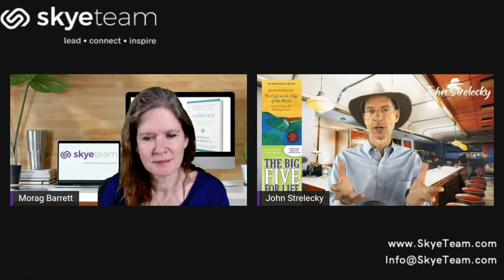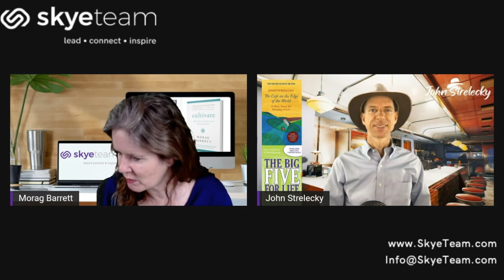Discover Your Big 5 for Life with John Strelecky (People First!)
Welcome to SkyeTeam's People First! In this series, we explore the people side of successful business and careers. We all have a story to share, a leadership journey that we are experiencing.

We'll be interviewing authors, business leaders, thought leaders, and people like you to uncover the latest ideas, resources, and tools to help you become more effective at work - and in life. As it turns out, the secret is cultivating winning relationships. Business is personal, and relationships matter!

So, sit back, and grab a coffee as Morag and John Strelecky discuss discovering you Big 5 for Life!

Chapter Layout:
0:00 - Open
0:54 - What Did You Want to Be When You Grew Up?
2:47 - Inspiration
4:33 - Storyteller
6:18 - Big 5
10:08 - Museum Day
12:07 - Core Essence
15:10 - Practical Tips
18:27 - Patagonia
21:28 - One Thing
24:29 - Connect
25:12 - Wrap